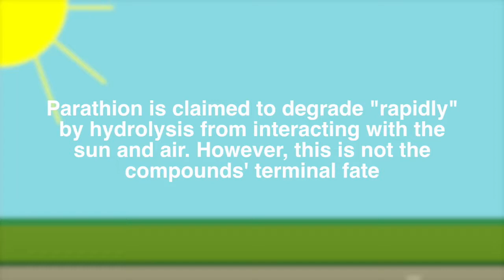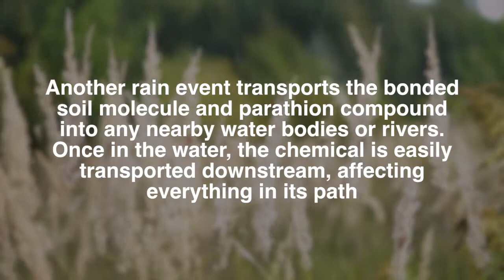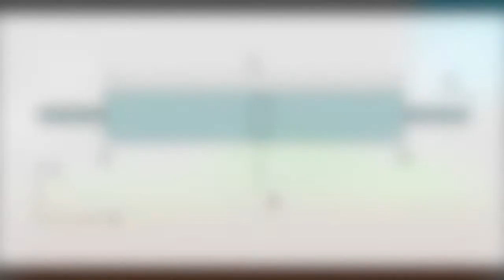Sources, Fate & Transport of Parathion